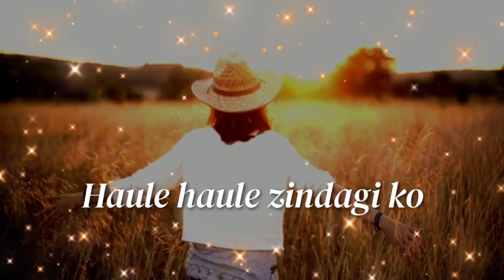Bheegi Bheegi Sadako Pe Main Tera Intezaar Karoon 🥰🥰Love status 🌹🥀 Hindi lyrics status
I hope aapko video achhi lagi hogi  🥰🥰

bheegi bheegi sadko pe main tera intezar  karoon status
bheegi bheegi sadko pe main tera intezar karoon song
bheegi bheegi sadko pe main tera intezar karoon lyrics
bheegi bheegi sadko pe main tera intezar karoon ringtone
bheegi bheegi sadko pe main tera intezar karoon whatsapp status
bheegi bheegi sadko pe main tera intezar karoon dj song
bheegi bheegi sadko pe main tera intezar karoon dj
bheegi bheegi sadko pe main tera intezar karoon remix
bheegi bheegi sadko pe main tera intezar karoon slowed reverb
bheegi bheegi sadko pe main tera intezar karoon female version
bheegi bheegi sadko pe main tera intezar karoon youtube short
bheegi bheegi sadko pe main tera intezar karoon 4k status
bheegi bheegi sadko pe main tera intezar karoon full screen status
bheegi bheegi sadko pe main tera intezar karoon trending status
bheegi bheegi sadko pe main tera intezar karoon instragram reels
bheegi bheegi sadko pe main tera intezar karoon tiktok video